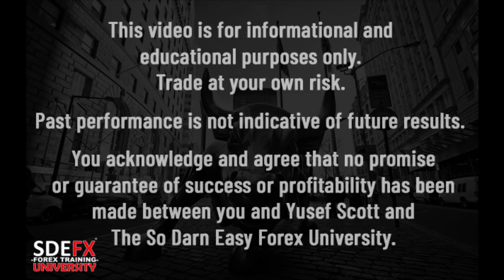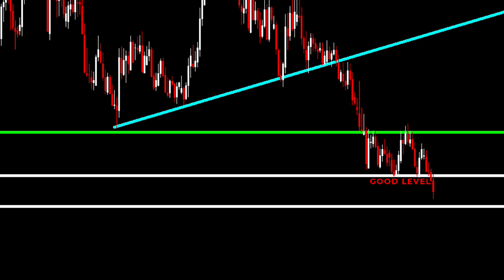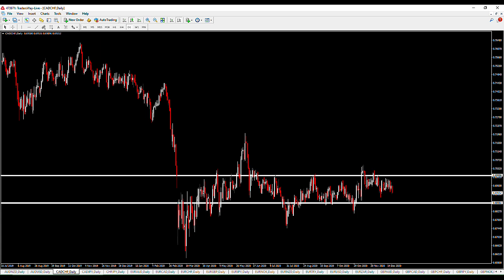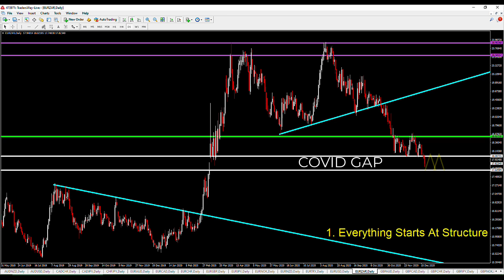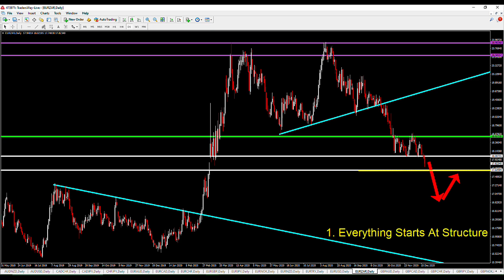🤑🎯𝐅𝐑𝐄𝐄 𝐓𝐫𝐚𝐝𝐞 𝐀𝐥𝐞𝐫𝐭 & 𝐄𝐔𝐑𝐙𝐀𝐑 Chart Analysis [𝐔𝐏𝐃𝐀𝐓𝐄] - So Darn Easy Forex™ University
𝐃𝐎 𝐍𝐎𝐓 miss out on this 𝐔𝐏𝐃𝐀𝐓𝐄 𝐂𝐡𝐚𝐫𝐭 𝐀𝐧𝐚𝐥𝐲𝐬𝐢𝐬 on the 𝐄𝐔𝐑𝐙𝐀𝐑 pair for the week. Looking for a 𝐅𝐑𝐄𝐄 𝐓𝐫𝐚𝐝𝐞 𝐀𝐥𝐞𝐫𝐭 or have you wondered 𝐰𝐡𝐚𝐭 𝐢𝐭'𝐬 𝐥𝐢𝐤𝐞 𝐭𝐨 𝐛𝐞 𝐚 𝐬𝐭𝐮𝐝𝐞𝐧𝐭 𝐨𝐟 𝐓𝐡𝐞 𝐒𝐃𝐄𝐅𝐗 𝐔𝐧𝐢𝐯𝐞𝐫𝐬𝐢𝐭𝐲? Be sure to watch this video and watch me 𝐛𝐫𝐞𝐚𝐤 𝐝𝐨𝐰𝐧 𝐭𝐡𝐢𝐬 𝐜𝐡𝐚𝐫𝐭 and see for yourself why and how I 𝐀𝐋𝗪𝐀𝐘𝐒 find the best places for entry.

Take advantage of our 𝐁𝐥𝐚𝐜𝐤 𝐅𝐫𝐢𝐝𝐚𝐲 𝐏𝐫𝐨𝐦𝐨𝐭𝐢𝐨𝐧 𝐍𝐎𝗪 before it’s too late!
If ever in doubt, 𝐏𝐋𝐄𝐀𝐒𝐄 reach me directly at the number below:⁣⁣
𝐕𝐢𝐝𝐞𝐨 𝐂𝐡𝐚𝐩𝐭𝐞𝐫𝐬⁣
0:00 - Intro⁣
0:44 - How To Find Us Online
01:20 - Video Teaser

01:55 - Chart Break down
08:11 - Outro⁣

forex trading keywords:
Forex
Forex market
Forex exchange
Forex system
Forex currency
Online forex trading
Online forex
Trading forex
Day trading
Forex strategies
Simple forex strategies
Forex tips
How to make money
Make money
Swing trading
Wallstreet
Laws of attraction
yusef scott
sdefx university